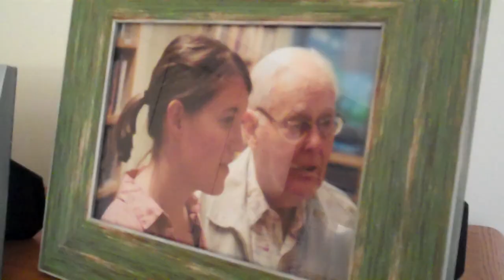Voices of Experience: The Hedberg Family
Ray Hedberg and family talk about how reproductive rights and support of Planned Parenthood are multi-generational, family values!

About the Voices of Experience Project: Many people remember the realities of life before Roe v. Wade. They donated, marched, and volunteered in the early days of Planned Parenthood, participating in the progress we have made as a movement. In January, 2012, several loyal supporters offered to share their stories and words of wisdom on video. These seasoned advocates sometimes express a concern that younger generations do not fully understand the value of access to reproductive health care and rights, the barriers we overcame to achieve it, or what it might mean to lose it. As we now find ourselves in the surprising position of having to argue the benefits of and right to birth control all over again, their historical perspective can give us both hope that progress has been huge and real, and caution us against resting on our laurels.